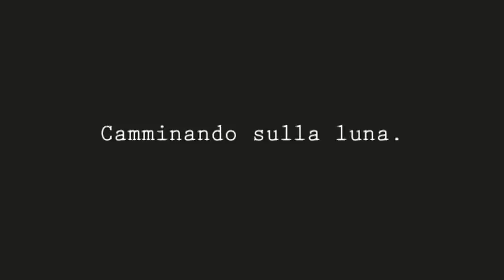Camminando sulla luna.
Afragola 2012
Passeggiata lunare.